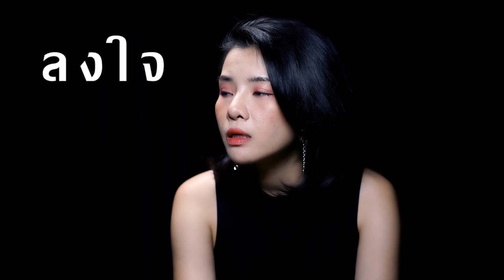ลงใจ - BOWKYLION / Cover by Nok Phrimaphaa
Guitar :Jak Natthaphon
Mix & Master :Mong Kridsana
VDO by :Jak Natthaphon